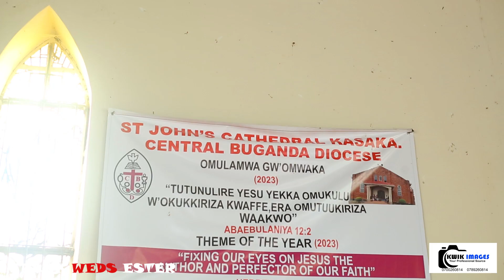Frank weds Ester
Document from Kwikiriza Ivan